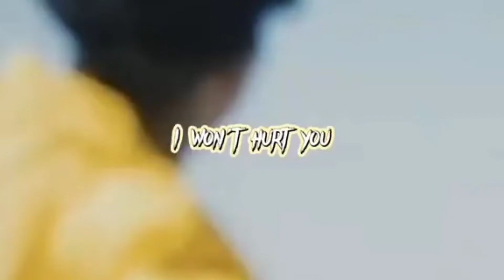NBA YoungBoy Expecting 9th Child, Fiancee Jazlyn Mychelle Pregnant